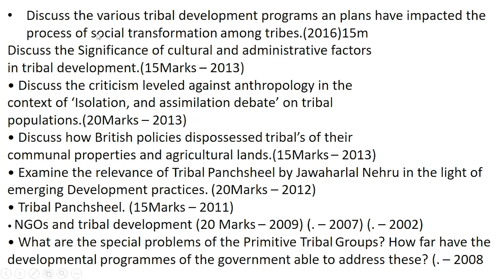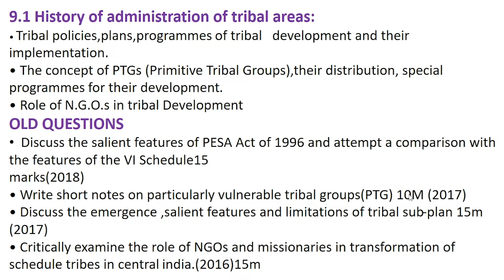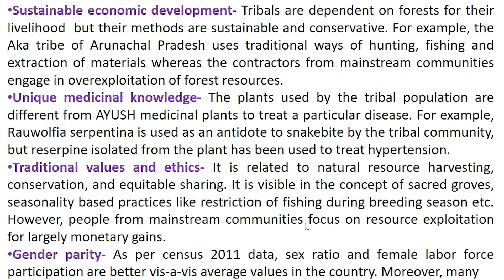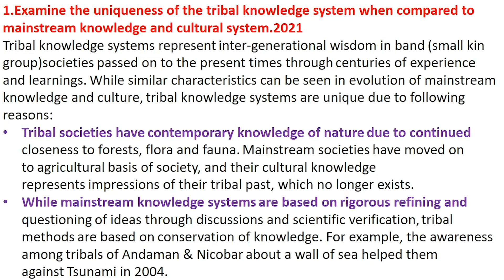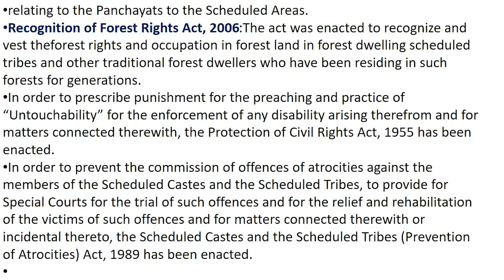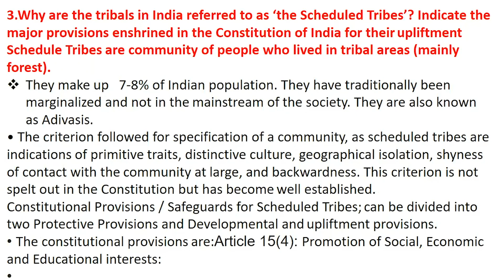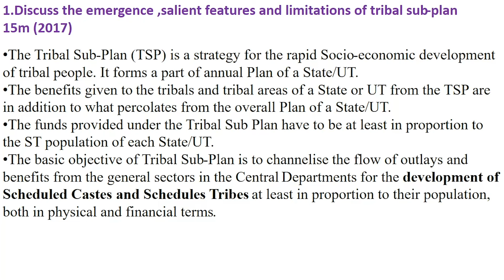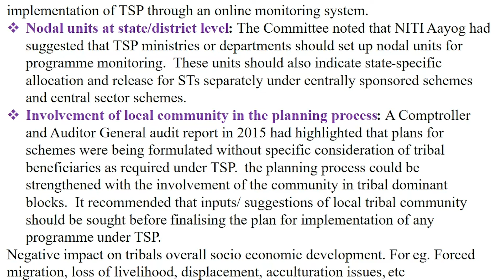Anthropology|Paper 2|Part1|PESA Act,its Limitations,6th Schedule,PVTG Tribes | Ms.Vijayalakshmi